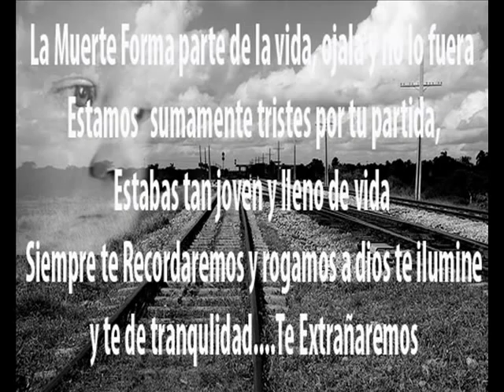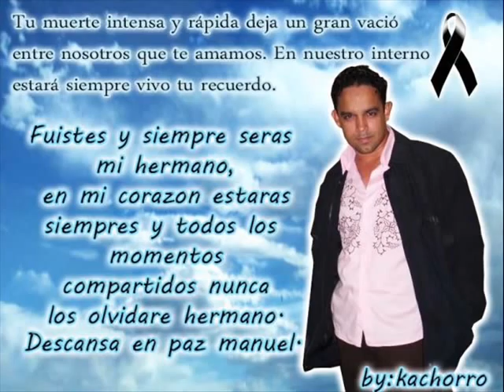Manuel andres eternamente.wmv